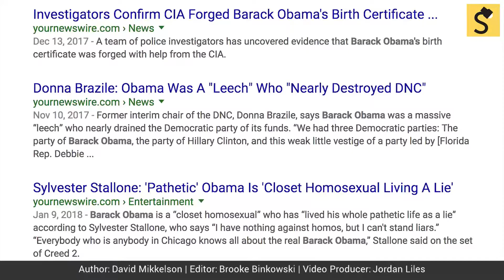Snopes.com: Did Sylvester Stallone Say Obama Is a ‘Closet Homosexual Living a Lie’?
The 'Rocky' star supposedly decried the former president for having 'lived his whole pathetic life as a lie.'